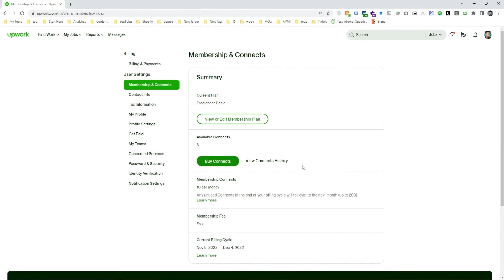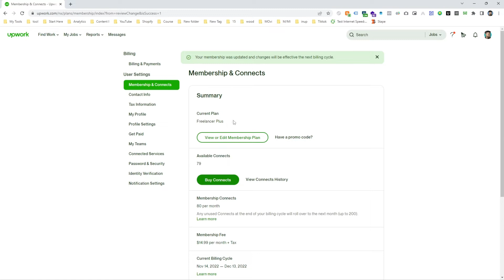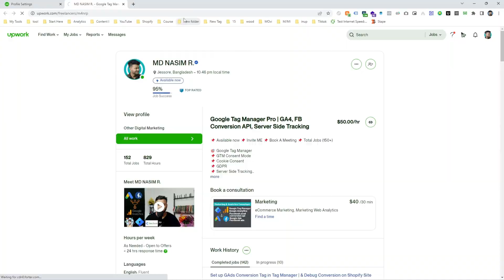How to Change Upwork Profile URL? ✌️🤷‍♂️ Upwork Custom Profile URL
How to Change Upwork Profile URL

To operate my business as a Freelancer, Content Creator, and Entrepreneur - I utilize the following tools and services often time.

Learn how to build an e-commerce business.

How to rank video on YouTube?

Our channel is all about skill development and 💲 making money online. 💲 We cover a lot of cool stuff, like digital marketing and web analytics. also helps people to make money online. If you want to stay up to date:

✅ ABOUT ME
My Name is Nasim Reza. I’m a top-rated freelancer on Upwork and Fiverr. I always love to help other people's businesses. I will help you. I have 5+ years of working experience. Not only that, but I have completed 200+ projects successfully.

✅ MY EXPERIENCE:
✫ Google Ads
✫ Facebook Ads
✫ Pixel setup (FB, TikTok, Snapchat, TW and more)

If you need my help, feel free to attend a meeting. I would love to help you.